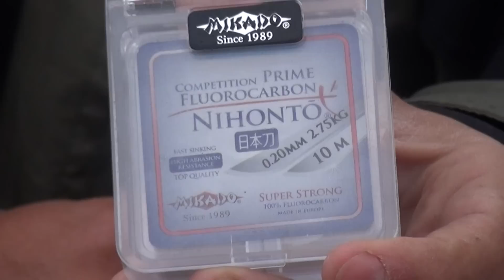✪ WĘZEŁ ŁĄCZĄCY PLECIONKĘ Z FLUOROCARBONEM ✪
Jak połączyć plecionkę z fluorocarbonem?

Jak połączyć dwie linki?

Zapraszamy do obejrzenia filmu, w którym przedstawiamy jak to zrobić w bardzo prosty i szybki sposób.

Facebook - Daj lajka i bądź na bieżąco!

Już niebawem kolejne produkcje!
Serdecznie pozdrawiamy!